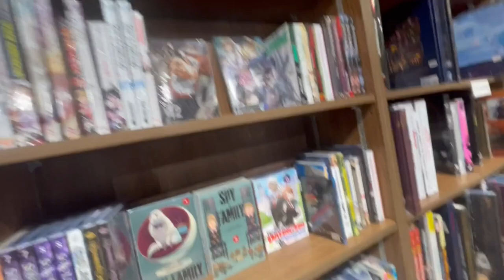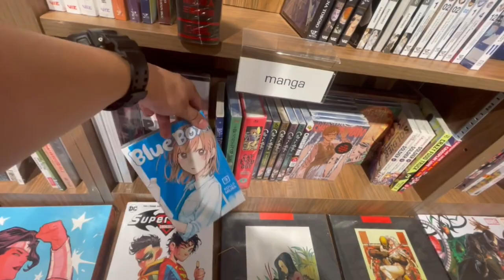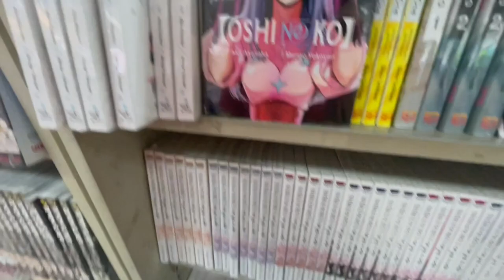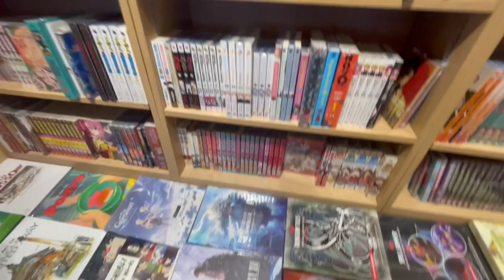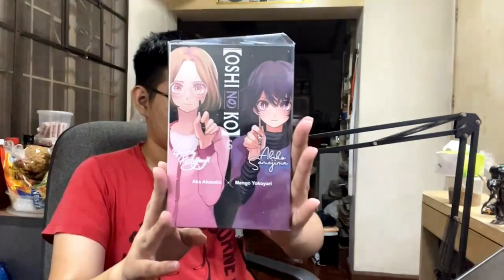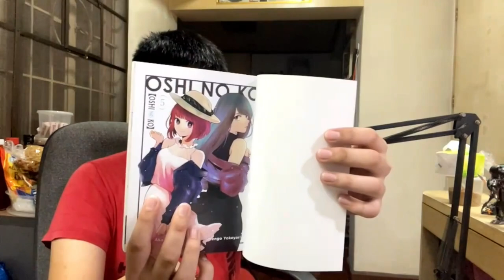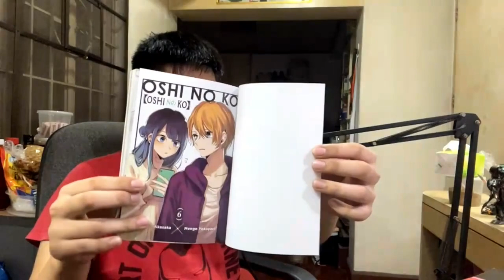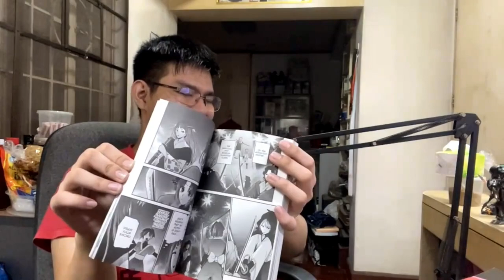UNEXPECTED PURCHASE... | Anime Manga and Light Novel Hunt & Haul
In this video, I went on a hunt for manga and light novels! I went to Fully Booked stores and National Bookstore to manga hunt or light novel hunt! After the hunt,  I got a pretty sweet haul!

If you're looking for the anime that is not in the video I'm sorry since I don't have the time to watch all of it.

Let me know if you want more manga hunts/light novel hunts and adventures like this!

I hope you guys like my hunt, if you did, drop a Like, Comment, Share, and Subscribe to my channel and turn your post notifications on so that you won't miss out any of my future uploads/videos

Welcome to my manga and light novel hunt on this channel!